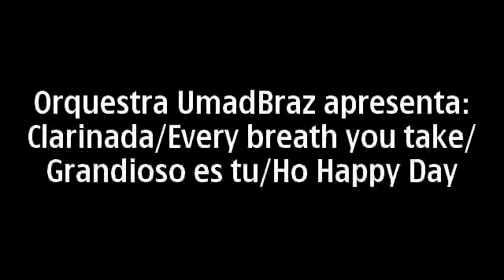Orquestra BRÁZZ Casamento Ass. de DEUS(Belén) Itapira-SP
Casamento Juninho & Ana Paula...